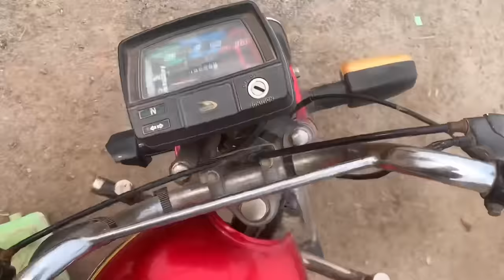1 Lakh Ky Green Parrots Paker Leay😍ll Parrots Pakerty Hovy Phadda Hogya😱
1 Lakh Ky Green Parrots Paker Leay😍ll Parrots Pakerty Hovy Phadda Hogya😱

Asslamualaikum Friend!
Take Care
ALLAH Hafiz